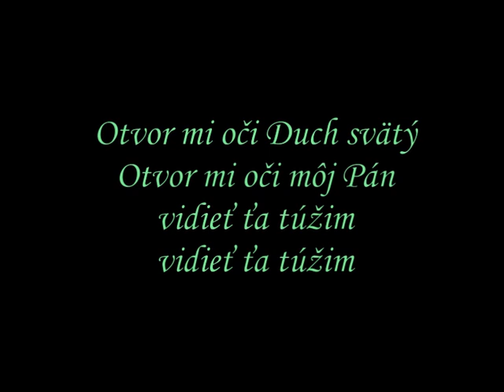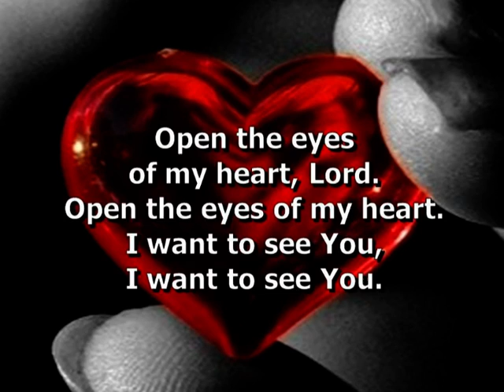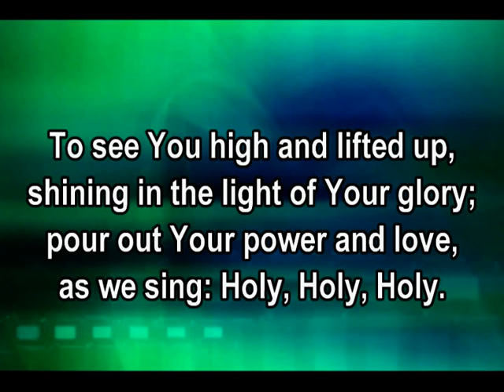Stratený poklad - reprodukcia worshipovej piesne Otvor mi oči Duch Svätý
Prvá reprodukcia ďalšej chválovej piesne v roku 2013. Pieseň Otvor mi oči Duch Svätý.. v slovensko anglickej verzii.

Produkcia: Statený poklad
Spev: Stratený poklad
Podmaz: Stratený poklad
Video: Stratený  poklad

Chcem vidieť Teba vo mne rásť a žiariť svetlo Tvojej slávy..